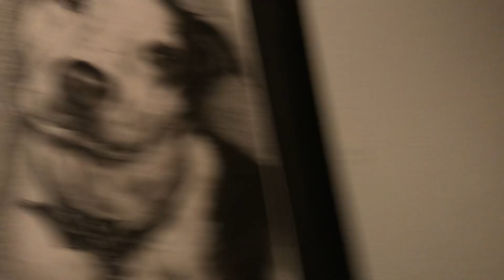Som ceilng fams